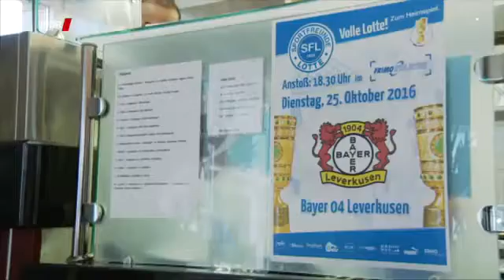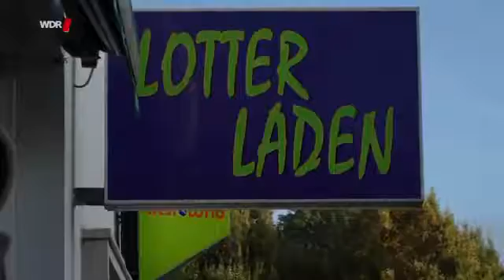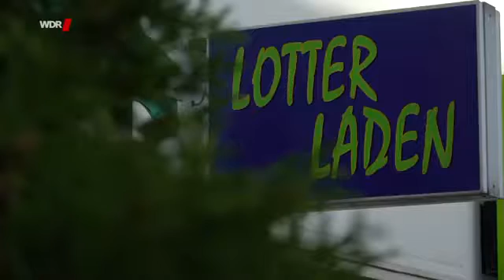Dokumentarfilm Doku Die Helden von Lotte Ein Fußballverein spielt sich in alle Herzen